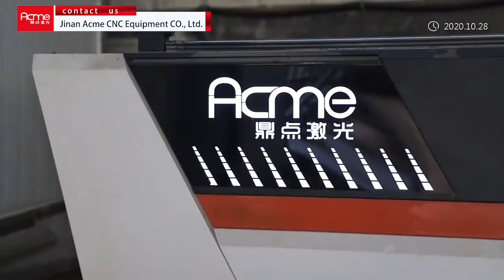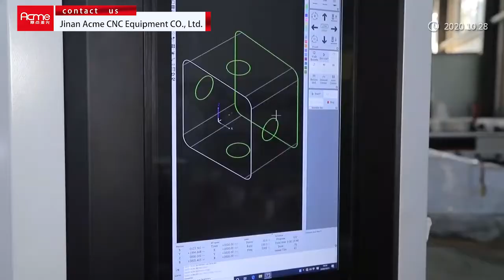Jinan Acme CNC Equipment Factory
Our core team has more than 15 years of experience in the field of laser equipment, has core advantages in the field of laser tube cutting, and is committed to providing customers with cost-effective laser tube cutting equipment. We have obtained more than 80 product and technology patents, and more than 40 new patent applications in 2020. The company has passed ISO9001 quality system certification, and its products have obtained EU CE and US FDA certifications. We have a number of scientific research results.